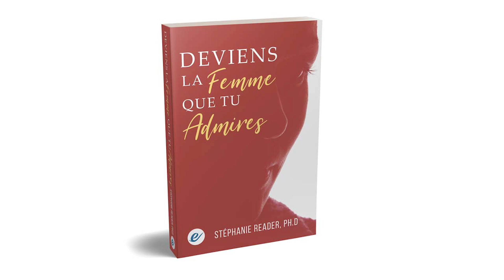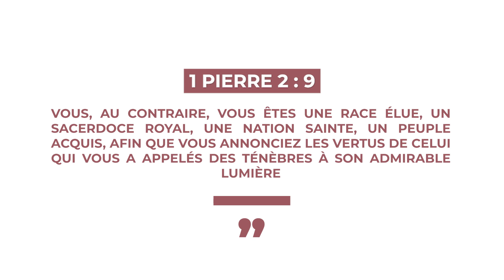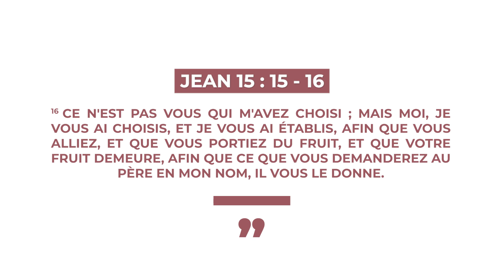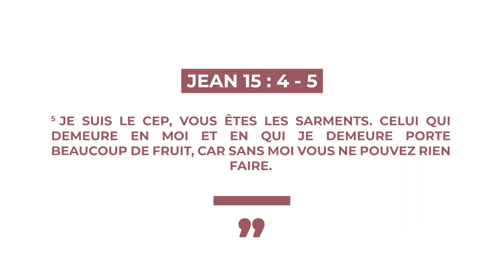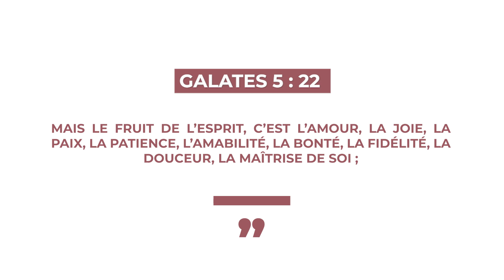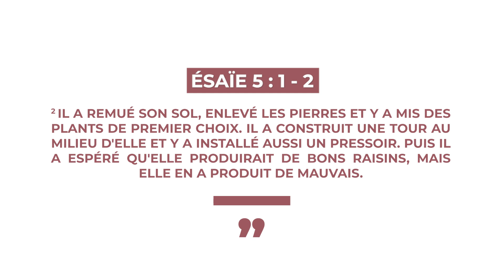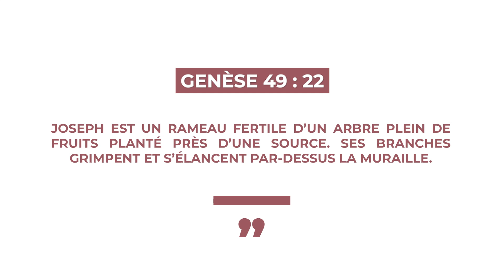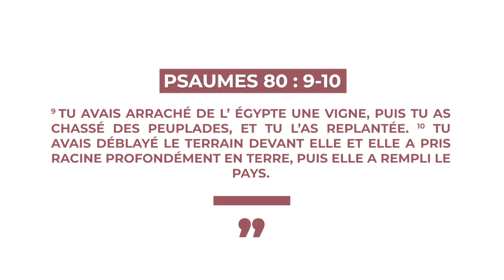DIEU VEUT TE FAIRE BRILLER - Femme de destinée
➡️➡️ EBOOK GRATUIT
            DEVIENS LA FEMME QUE TU ADMIRES

Nous sommes appelées à briller partout où nous sommes : dans notre maison, avec nos amies, nos voisins, au travail et à l’église. Nous n’avons pas besoin d’être parfaites ni que notre vie soit parfaite pour briller, bien au contraire ! Dans cet épisode de Femme de Destinée, je te parle cœur à cœur comment Dieu utilise nos épreuves, nos blessures, nos défis pour nous faire briller et porter du fruit.